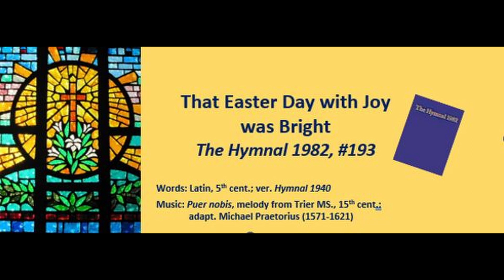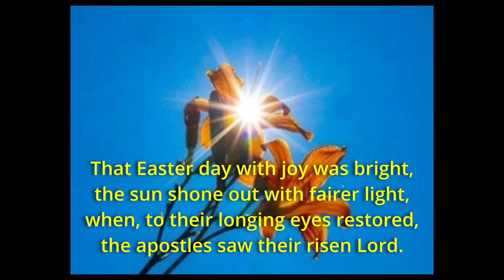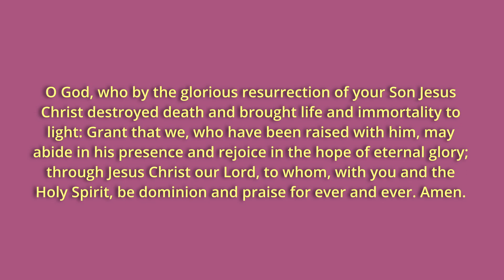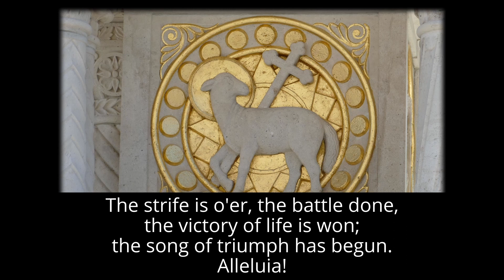A Moment with Music: That Easter Day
COPYRIGHT ACKNOWLEDGEMENTS

Image: Risen Christ courtesy of Pixabay.com contributor Kornel Trzebuniak
Image: Stained Glass Risen Lord courtesy of Creative Commons contributor pxhere.com
Image: Stained Glass Cross courtesy of Creative Commons contributor wallpaperfalre.com
Image Vs 1: Tiger Lily courtesy of Pixabay.com contributor Larry White
Image Vs 2: Risen Lord Icon courtesy of Pixabay.com contributor Dimitris Vetsikas
Image Vs 3: Stained Glass Baptism courtesy of Creative Commons contributor c.pxhere.com
Image Vs 4: Christ Statue courtesy of Pixabay.com contributor NoName_13
Video Vs 5: Lupin courtesy of Pixabay.com contributor Moshehar

Collect for Tuesday of Easter Week, The Book of Common Prayer 223